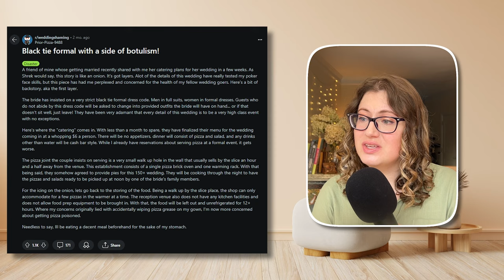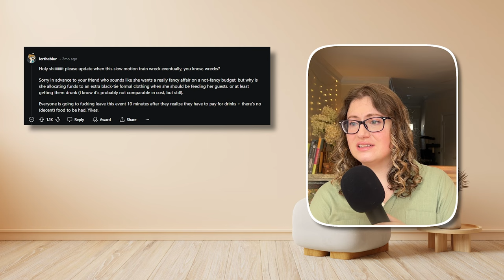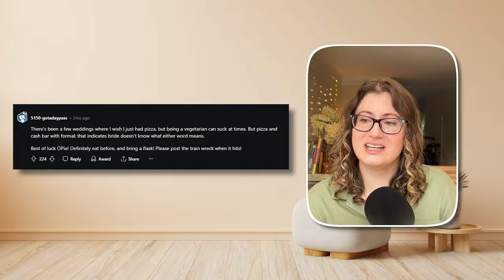Bridezilla Demands Guests Wear Formal Attire, Serves ROTTEN Food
This story has LAYERS! This story from Reddit's r/WeddingShaming thread is all about combining two things that don’t really go together: a mandatory black tie formal dress code with cheap a-f pizza that is 12 hours old. This is the kind of wedding drama we need to talk about!

0:00 Intro
0:29 Storytime
3:37 What We Learned
3:51 Redditors React
5:57 Outtro

EQUIPMENT:
Camera: iPhone 13